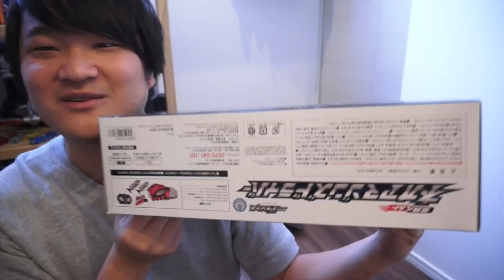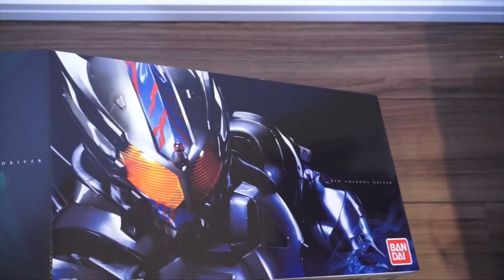ネオアマゾンズドライバーめっちゃカッコ良くてハゲるわ